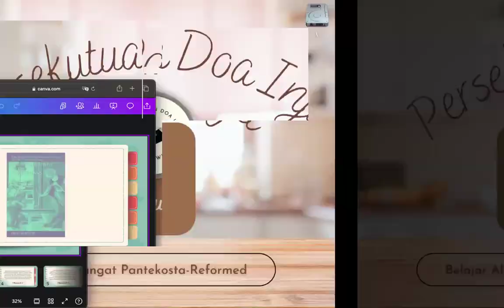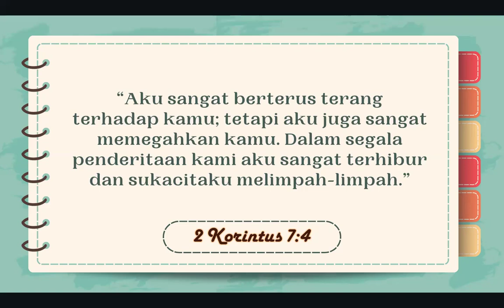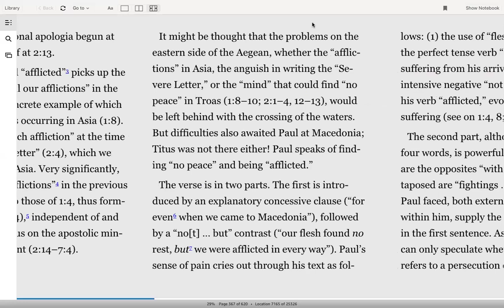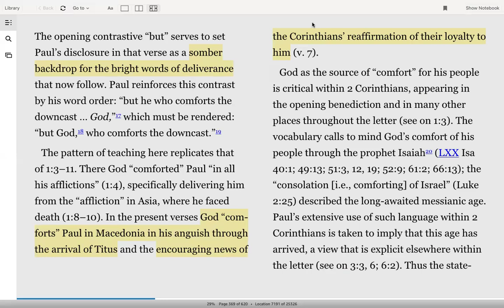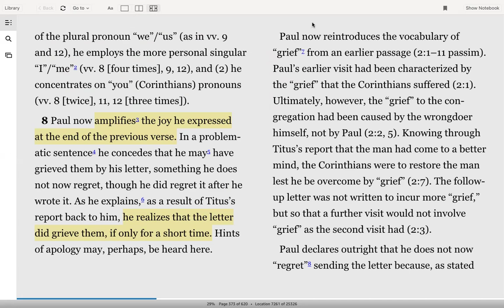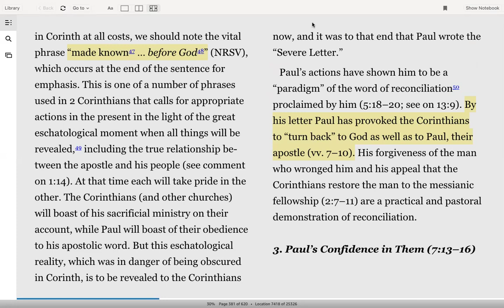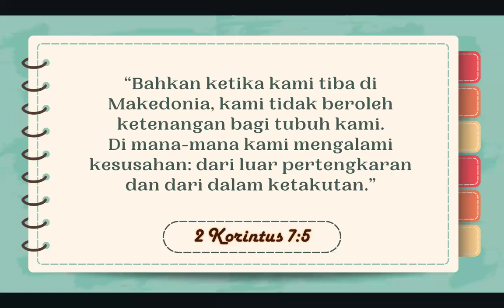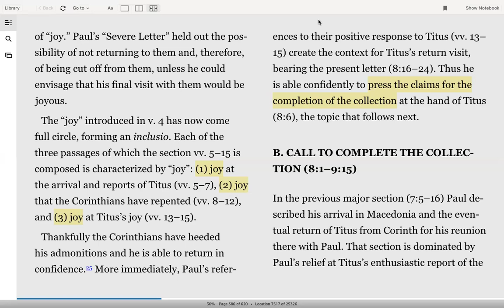Bedah Buku 2Korintus 08 Oktober 2024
Bahasan:
1. Sukacita di balik Dukacita ( 2 Korintus 7 : 5 - 16  )

Salam sejahtera dalam kasih Tuhan Yesus Kristus,

Besar harapan kami, Tuhan Yesus memberkati Bapak, Ibu, Sdr./i lewat konten di channel ini.

Bagi Bapak, Ibu, Sdr./i yang rindu berbagi berkat dengan Persekutuan Doa Injil, dapat menyalurkan lewat rekening atas nama:

SAMUEL J WUARLELA
Bank Mandiri

Terima kasih. Tuhan Yesus saja yang lebih lagi memberkati Bapak, Ibu, Sdr./i, secara jasmani terlebih rohani.